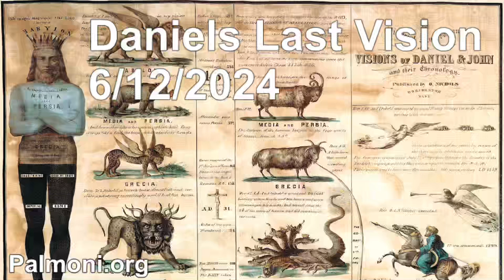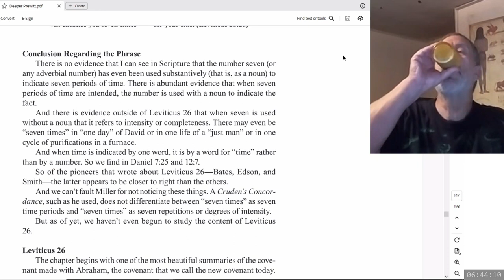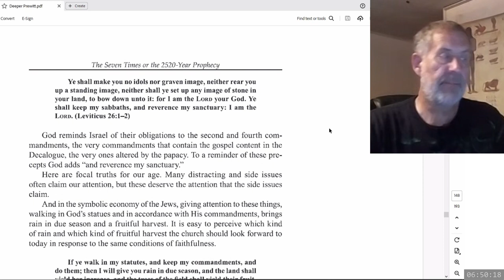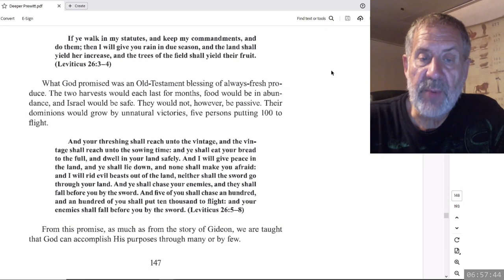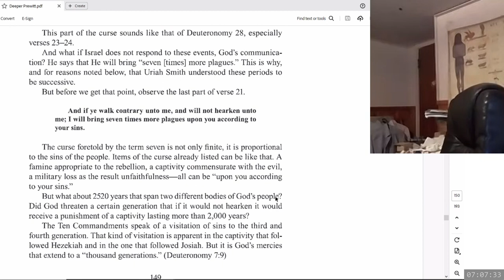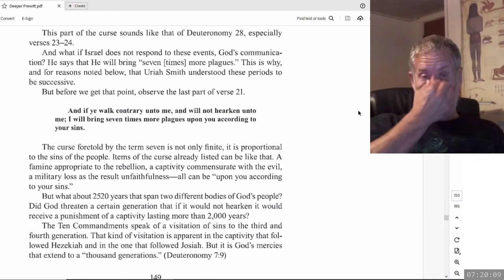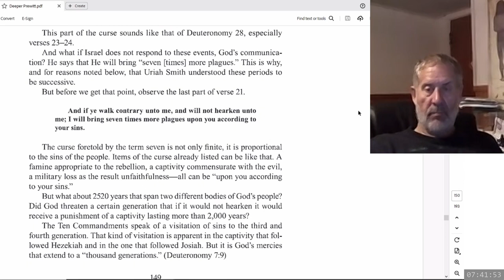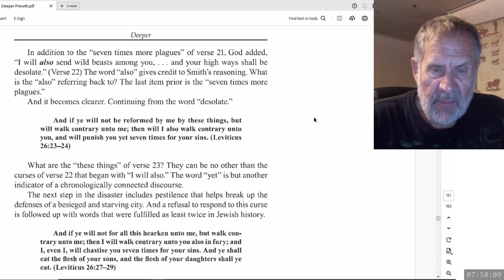2024 06 12 224. Daniel's Last Vision - Dwight Howard + Theodore Turner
A discussion regarding Eugene Prewitt's study on Leviticus 26.